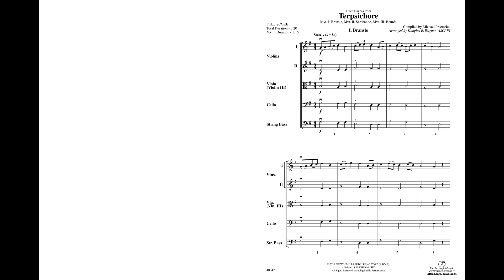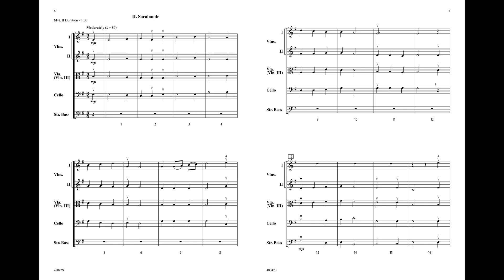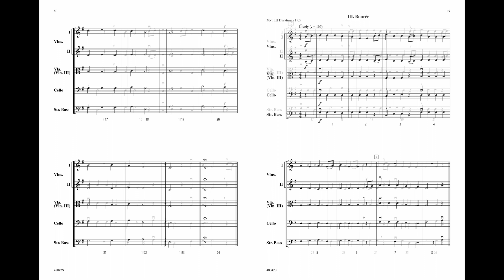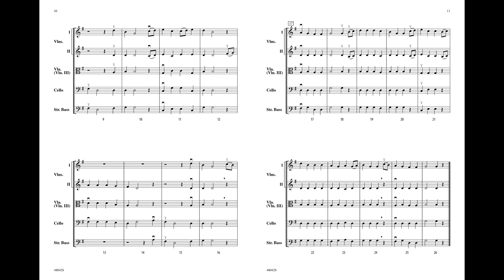Terpsichore, arr. Douglas E. Wagner – Score & Sound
Terpsichore
Mvt. I. Bransle / Mvt. II. Sarabande / Mvt. III. Bourée
Compiled by Michael Praetorius / arr. Douglas E. Wagner
Item: 00-48042
Series: Belwin Beginning String Orchestra
Level: 1.5

This suite by Douglas E. Wagner for young string players is drawn from Terpsichore, a major compilation of 312 primarily French dance tunes published in 1612, compiled and arranged by Michael Praetorius. Three contrasting movements, "Bransle," "Sarabande," and "La Bourée," present a balanced and musically satisfying concert or contest selection, in addition to opening up a multitude of teachable moments in the rehearsal room. 3:20